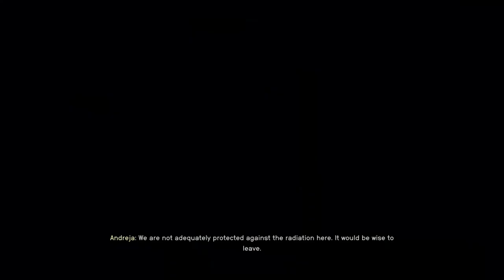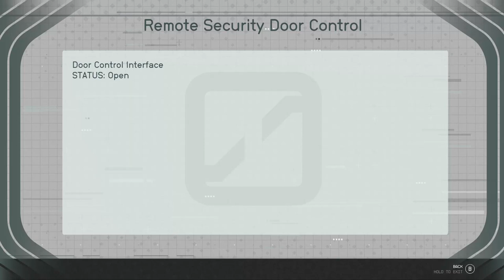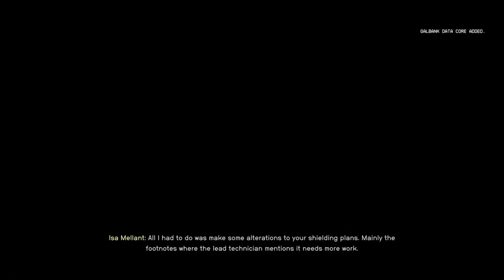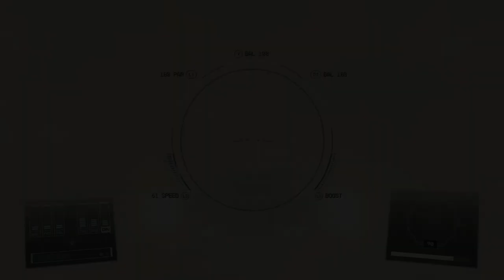Starfield Pirate Fraction part 5, EYE OF THE STORM